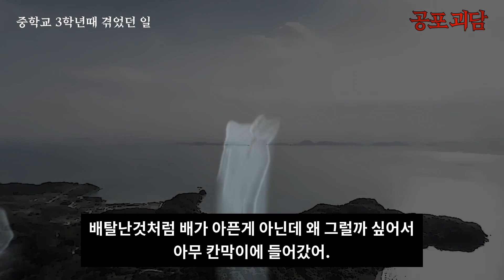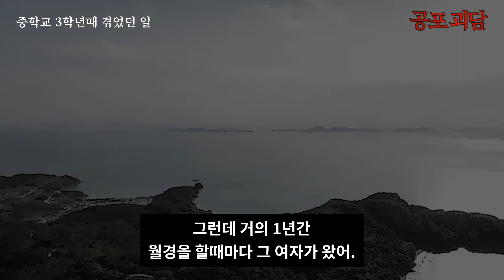【무서운이야기】 중학교 3학년때 겪었던 일